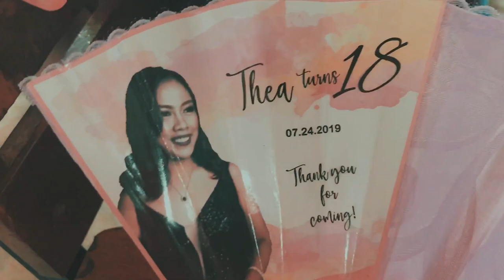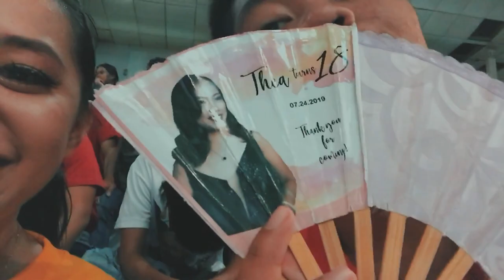BIENVENUE A LA SALLE ( back to school video ) | Tisha Vlogs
Hello everyone! The first week of school is over and I had so much fun! I decided to share with all of you guys the opening event of Lycee Senior Highschool for the school year 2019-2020. It was really fun to be able to catch up with my friends after a long break! I hope you guys enjoy the video!

Here is another link to another view of our dance